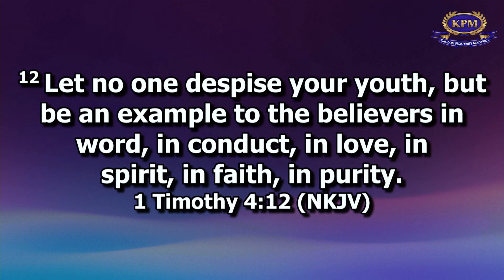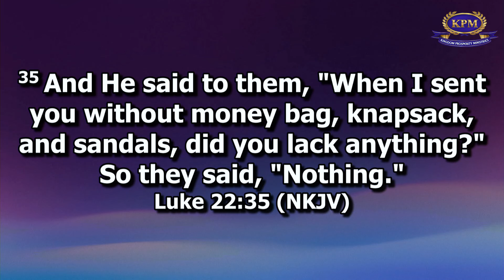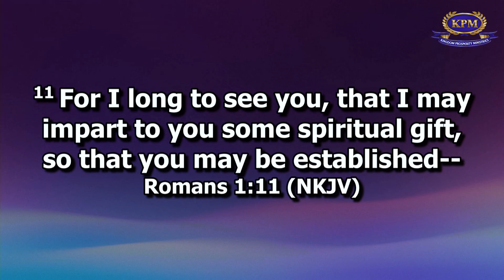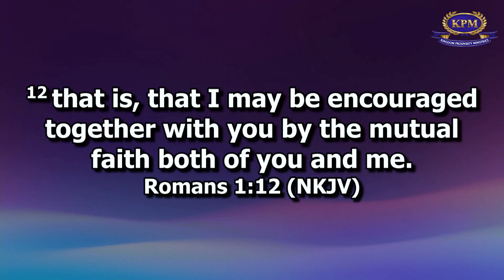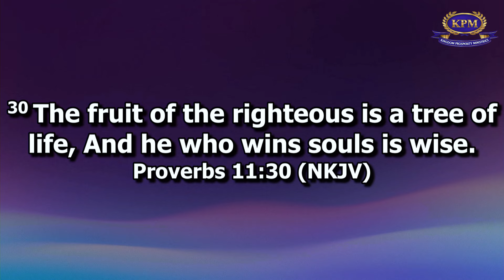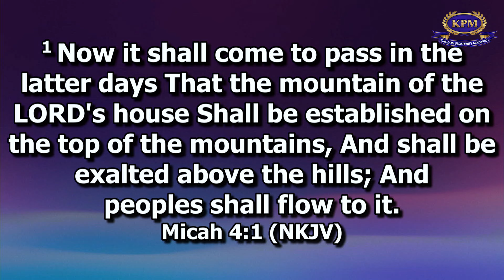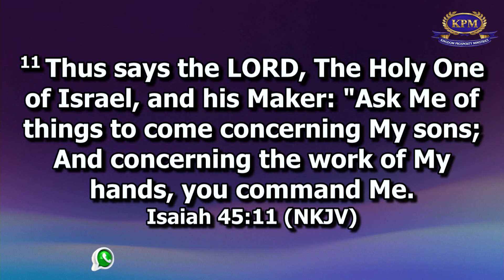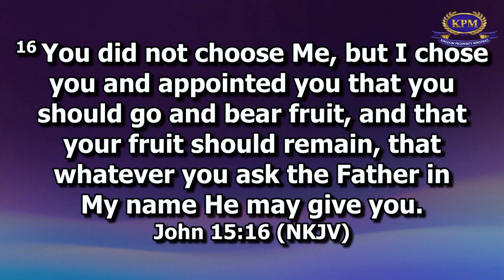BREAKTHROUGHS BY SOUL-WINNING AND KINGDOM ADVANCEMENT - MELLISA MADONDO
MESSAGE:BREAKTHROUGHS  BY SOUL-WINNING AND KINGDOM ADVANCEMENT  - MELLISA MADONDO

Pinterest;https: //pin.it/25P4Lp0K4